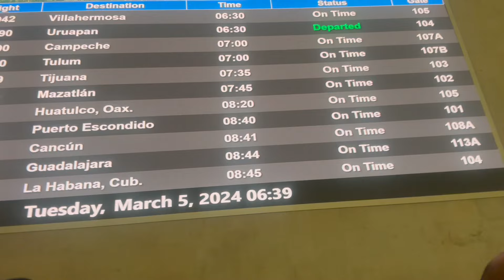Vlog 72 Se fueron a Cancún | Asado en familia | Así lo voy a salvar y reutilizar | Crisan Vlogs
Hola mis hermos@s! bienvenid@s a mi nuevo canal de vlogs.
Les comparto mi día a día. Muchísimas gracias por dejarme entrar a sus casitas y formar parte de esta hermosa familia.